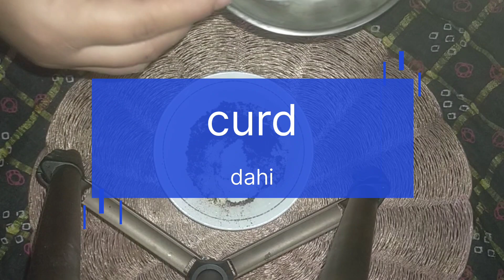|One Day Challenge||Skin Brightening Remedy|Best Result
hello 👋👋🤗

myself Afreen ❤️❤️💐

i hope you like the skin care remedy
homemade remedies
bright skin